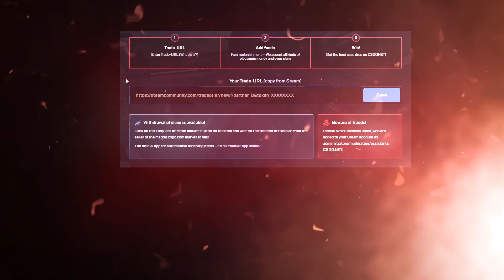I HIT MY CLEANEST HEADSHOTS YET!!! w/ SEN DAPR